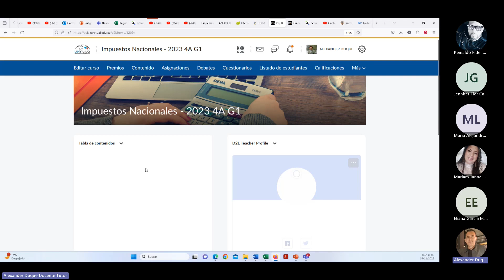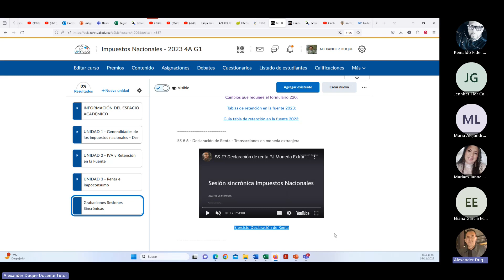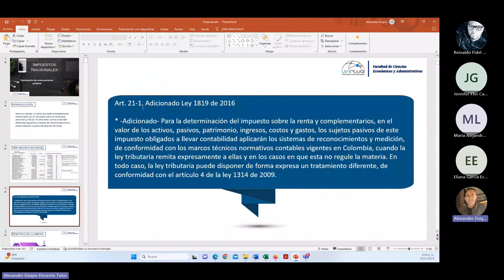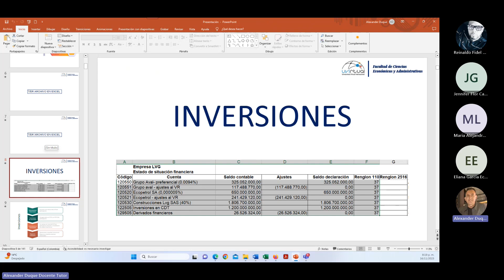Tutoría Impuestos Nacionales 17/11/2023